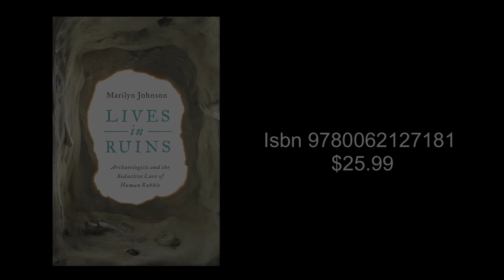3. When there are findings due to building development, how is that handled?